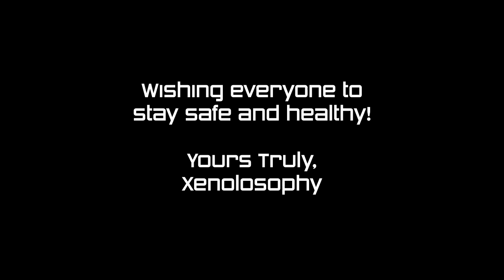[ParaPara Against Covid-19] Week 2 Medley / Hyper Para GX [2020.04.12, 🇸🇬]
Recap Medley for Week 2 of the ParaPara Against Covid-19 movement. ^^

01. Dragostea Din Tei (Eurobeat Remix) / O-Zone
02. Chocolate (Choco Choco) (Eurobeat Mix) / Soul Control
03. Sunday / Nuage
04. Wake Up! / Kiki & Fancy
05. Dum Dum Pistol / Joe Banana
06. Cyber Dance / Go Go Girls